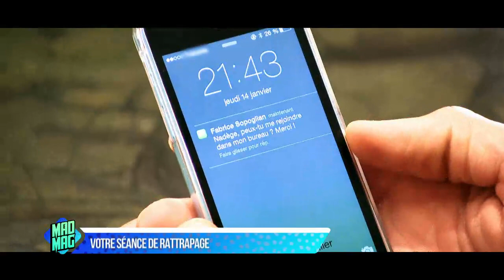Le Mad Mag du 02/03/2016 - Emission 7 avec Olivier Dion